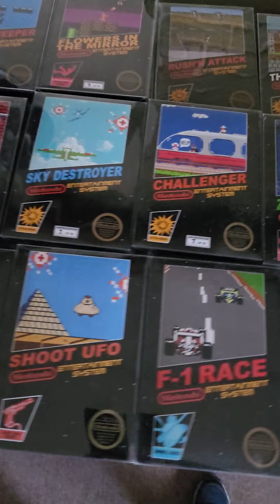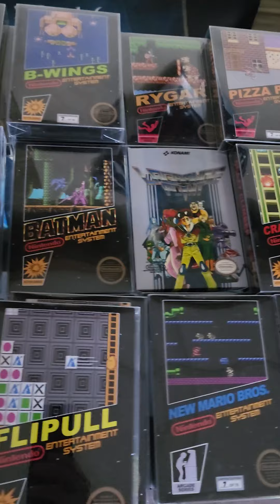You'll Never find these Rare Nintendo games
Rare games a friend of mine use to make.